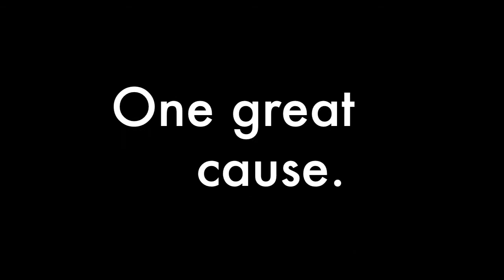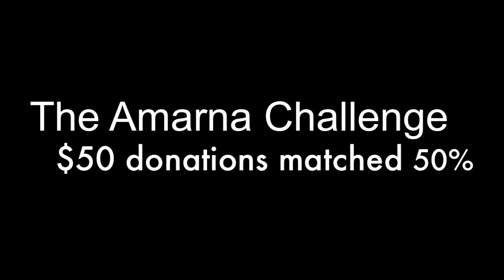Birmingham Bank Bed Challenge - Launch Stinger, 2012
Opening stinger video for the 2012 BBBC campaign for Oakville-Trafalgar Hosptial.